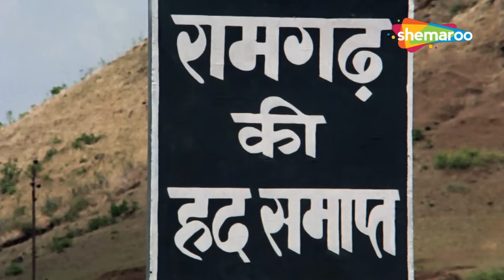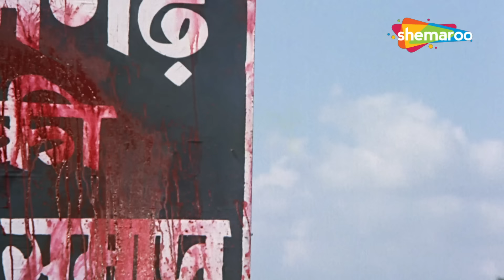CLIMAX - इन्साफ आज भी हमारे हद के बहार नहीं गया - Dharamyudh {HD} - Shatrughan Sinha, Sunil Dutt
Dharamyudh is the story of two friends Thakur Vikram Singh & Pratap. Pratap's sister Guddi treats Vikram as her own brother. One day she becomes a victim of rape & murder. The only witness to the crime is Kundan. The murderer kills him also. But before dying, he tells Pratap the name of Guddi's killer. Watch this gripping movie to find out who is the murderer.

Movie: Dharamyudh
YOR - 1988
Star Cast -  Sunil Dutt, Shatrughan Sinha, Kimi Katkar, Aditya Pancholi
Director -  Sudarshan Nag
Producer - Pawan Kumar
Music Director -  Rajesh Roshan
Cinematographer - Shyamrao
Dialogue - Kulwant Jaani
Story -  Kulwant Jaani
Screenplay - Kulwant Jaani
Editor - Waman Bhonsle, Gurudutt Shirali